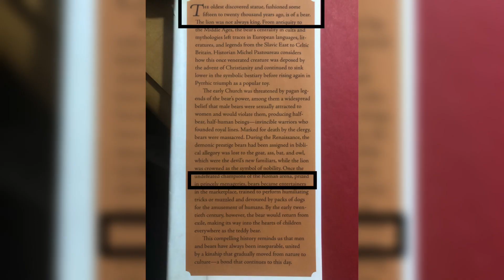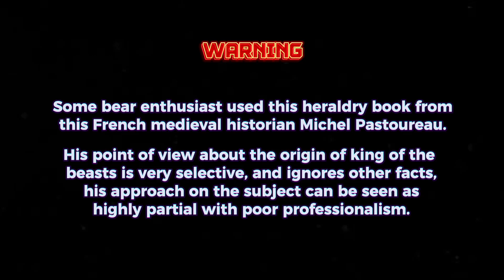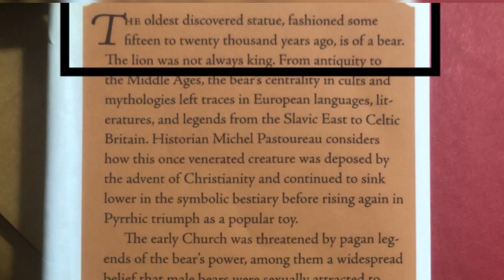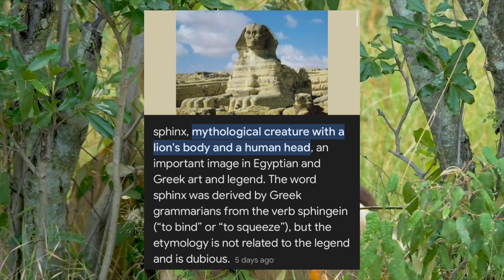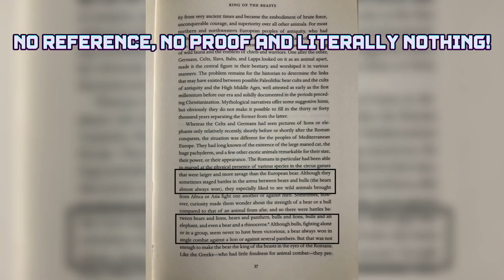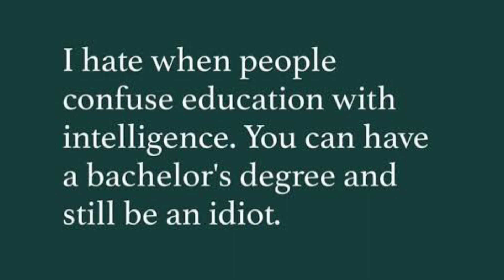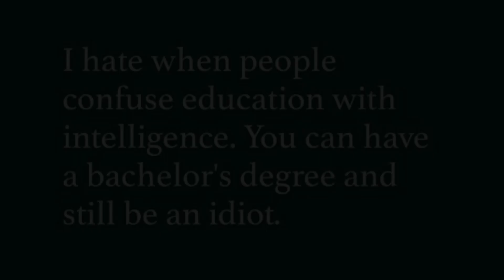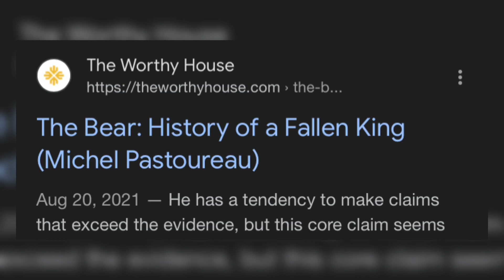Exposing Pathetic Bear Fanatics